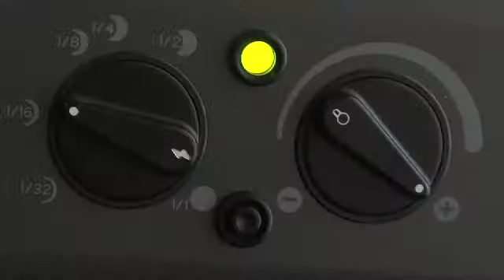stevepromo podcast 169